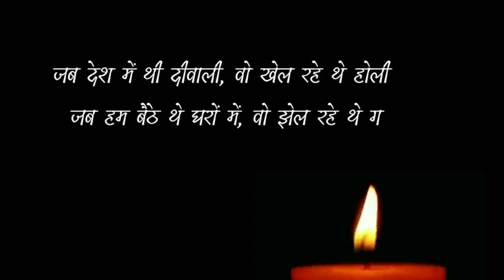A Tribute To Our Heroes | RIP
20 Soldiers Martyrs

1. Colonel B Santosh Babu

2. Naib Subedar Nuduram Soren

3. Naib Subedar Mandeep Singh

4. Naib Subedar Satnam Singh

5. Havildar K Palani

6. Havildar Sunil Kuma

7. Havildar Bipul Roy

8. Naik Deepak Kumar

9. Sepoy Rajesh Orang

10. Sepoy Kundan Kumar Ojha

11. Sepoy Ganesh Ram

12. Sepoy Chandrakanta Pradhan

13. Sepoy Ankush

14. Sepoy Gurbinder

15. Sepoy Gurtej Singh

16. Sepoy Chandan Kumar

17. Sepoy Kundan Kumar

18. Sepoy Aman Kumar

19. Sepoy Jai Kishore Singh

20. Sepoy Ganesh Hansda

Salute to our real heros

Credits:
Poet : Kumar vishwas and Ashutosh Rana
Voice : Purushottam and Ashutosh
Editor : Purushottam